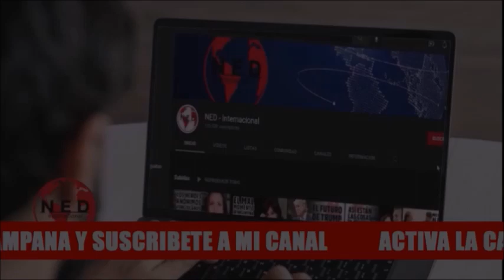🌎 ANÁLISIS FRANCESCHI || ÚLTIMAS NOTICIAS SOBRE LA GUERRA DE UCRANIA